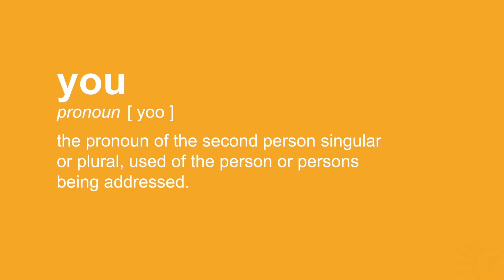How To Make You Plural: Is You Guys OK To Say?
The plural you: Should you say you guys, y'all, or yinz? What about youse? Follow along with Dictionary.com, and find out how to be gender-inclusive.